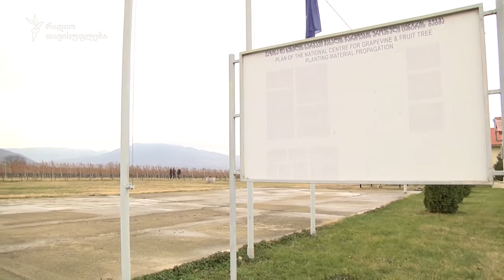აფხაზური ვაზის ჯიშები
სპეციალისტები აფხაზური ვაზის ჯიშების გადარჩენას ცდილობენ. ისინი ამჯერად ფართო წარმოებაში არ გამოიყენება, თუმცა, ვაზისა და ხეხილის სარგავი მასალის წარმოების ეროვნულ ცენტრში აფხაზური ვაზის 11 ჯიშის ნერგები მოიპოვება და დაინტერესების შემთხვევაში, მათი გამრავლება შეიძლება.